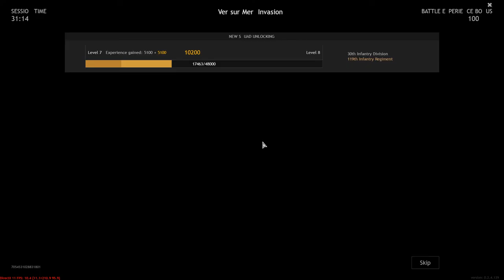Enlisted The path of a beginner from a beginner to a pro | Battle of Normandy | Full HD